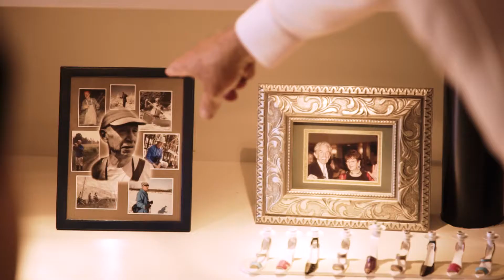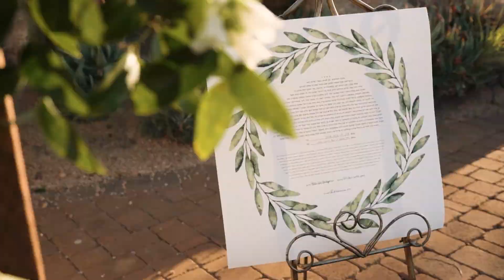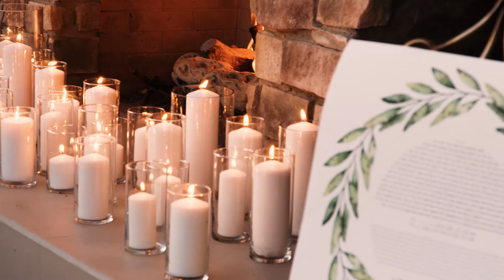Hadas & Scott - Troon North Golf Club (Something New Media)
Something New Media
Every great film begins with an even better story, let's tell yours!

Venue: Troon North Golf Club Scottsdale, Arizona

Love Story Films
Wedding shot on Canon EOS R